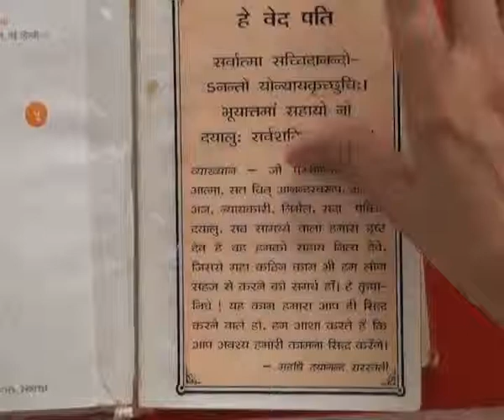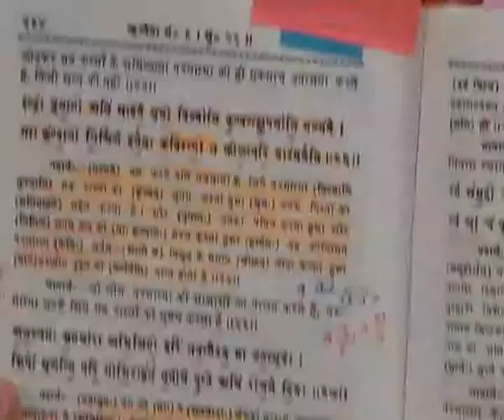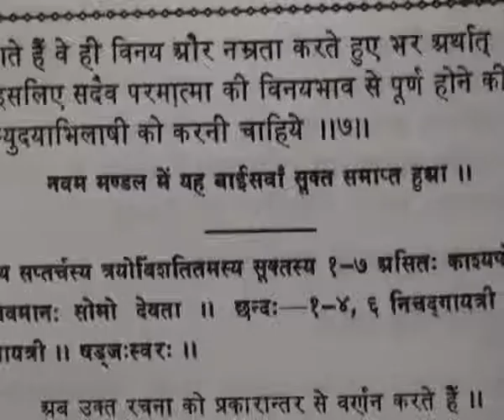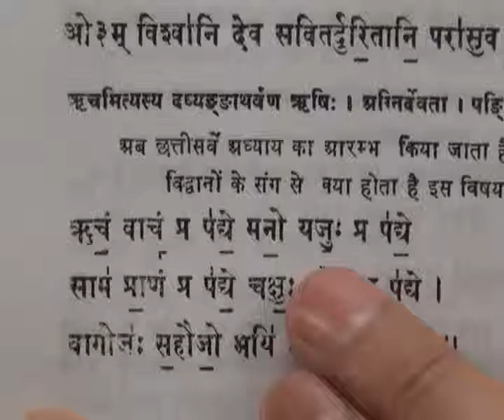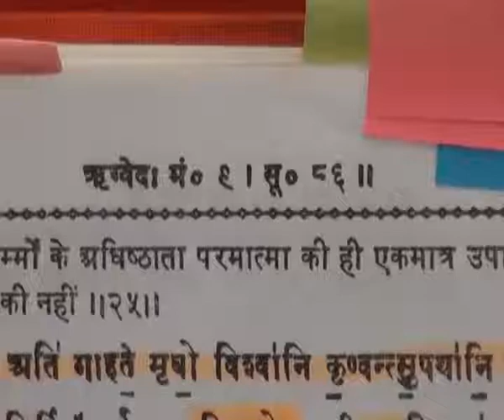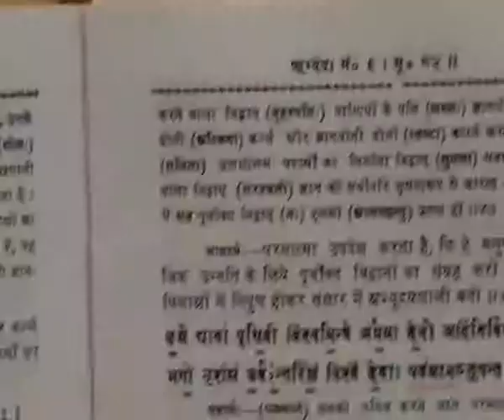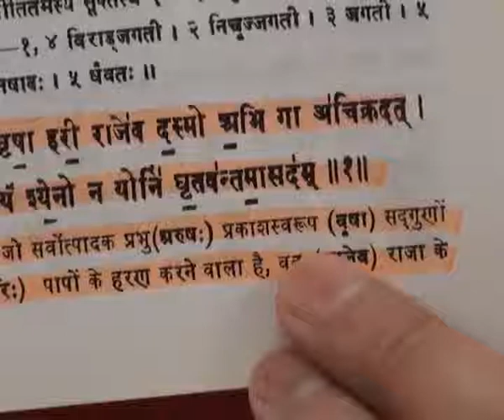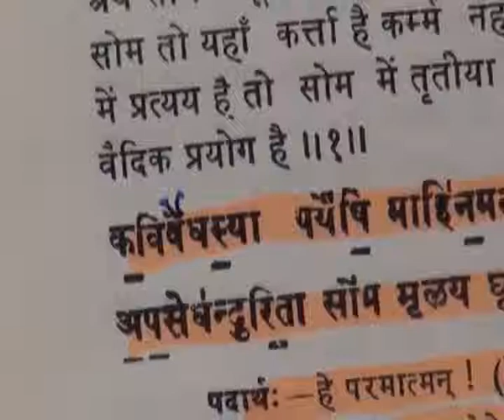God Kabir Appearence Day (11-15 June 2011) Part29 of 71